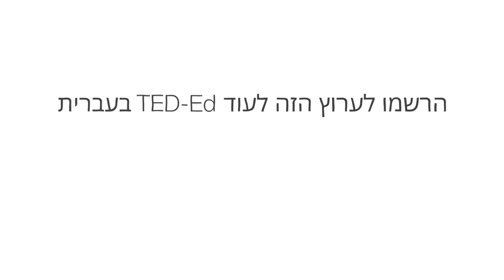מבחן טיורינג: האם מחשב יכול להתחזות לבן אדם? – אלכס גנדלר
מהי תודעה? האם מכונה מלאכותית יכולה באמת לחשוב? עבור רבים, אלו היו שיקולים חיוניים לעתיד הבינה המלאכותית. אבל מדען המחשבים הבריטי אלן טיורינג החליט להתעלם מכל השאלות האלו ולשאול שאלה פשוטה הרבה יותר: האם מחשב יכול לדבר כמו בן אנוש? אלכס גנדלר מתאר את מבחן טיורינג ומפרט כמה מהתוצאות המפתיעות שלו.

שיעור מאת  Alex Gendler

בימוי Patrick Smith